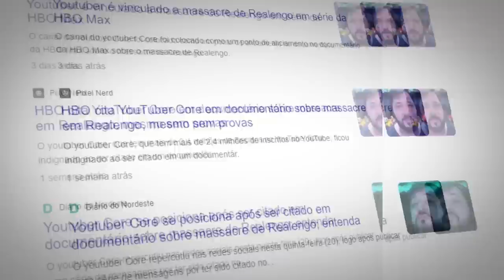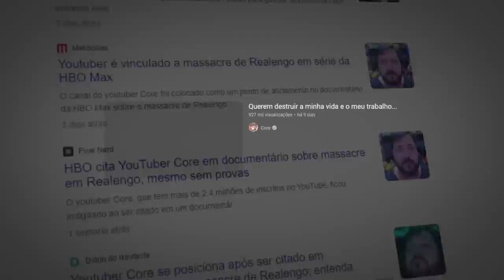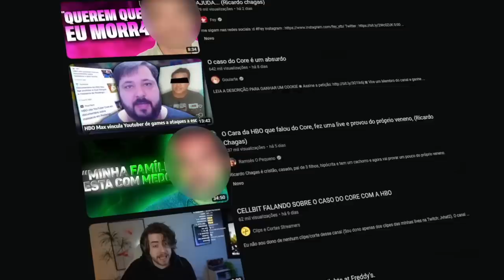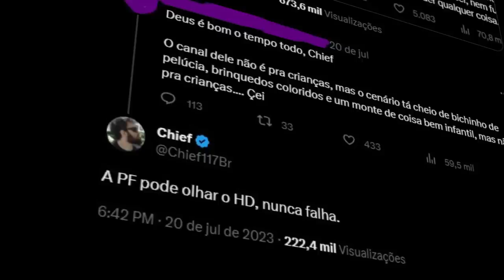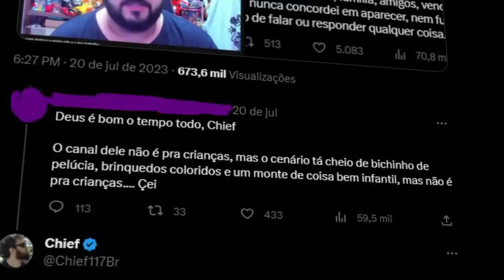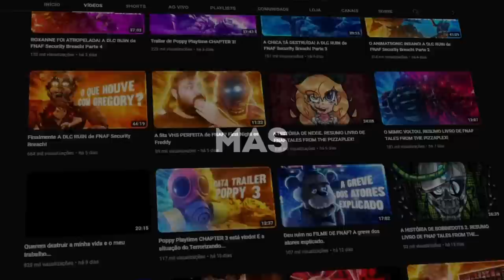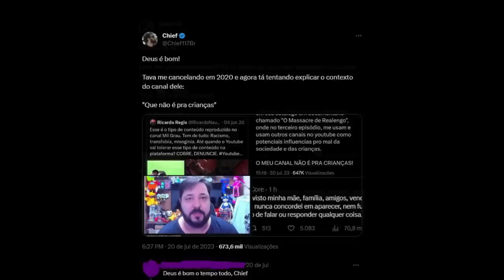CORE: ESTÃO INVENTANDO COISAS PIORES DEPOIS DO DOCUMENTÁRIO DA HBO...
CORE: ESTÃO INVENTANDO COISAS PIORES DEPOIS DO DOCUMENTÁRIO...

📀 Esse vídeo é sobre o Core. Há pouco tempo atrás, vincularem o nome do Core com coisas horríveis na HBO. Um Documentário na HBO, no episódio 3, passou algumas desinformações ABSURDAS em relação a algumas coisas.

O Diggo já postou o seu PUTZ HBO e com razão. Depois de tudo isso acontecer, o Ricardo Chagas (que falou merd4 no documentário) ainda respondeu o Core de forma agressiva. No vídeo eu também mostro que o Chief, um ex-youtuber, falou mais coisas do core, chamando ele até de...

Enfim.

00:00 - Core HBO
00:50 - Anúncio
02:10 - CORE HBO

🎨 Desenhista: @enicoleti.arts